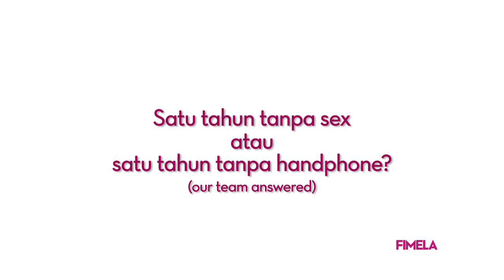1 Tahun Tanpa Sex atau 1 Tahun Tanpa Handphone?